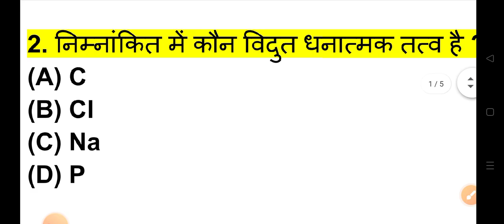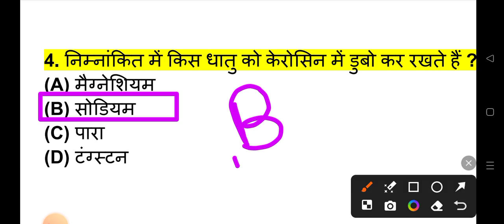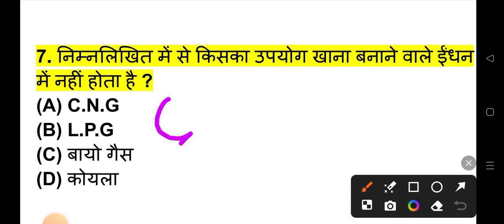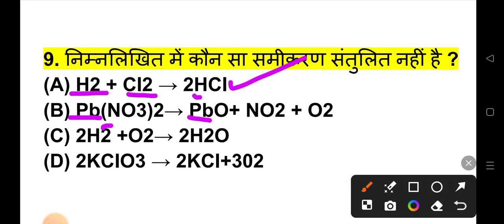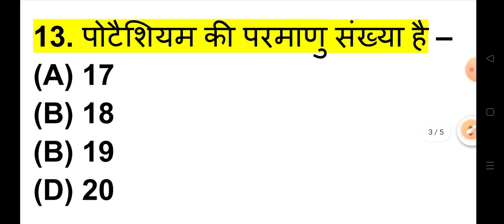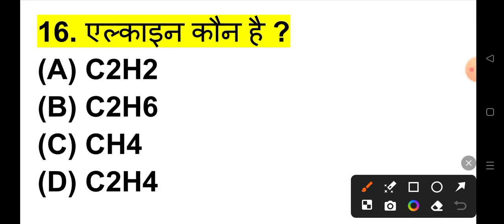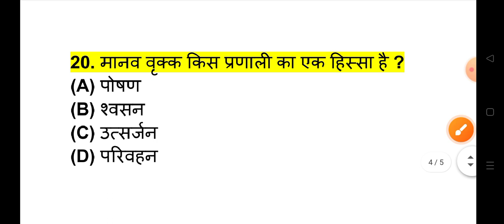Class 10th science important objective question ll science ka objective ll science viral objective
Your Topic
Class 10th science important question answer
Science important question 2025
Social science class 10th viral objective
Important science quiz objective question
Science important sawal 2025
Science class 10th bihar board objective question
Science most important objective question
Science objective question class 10th 2025
Science most important objective chapter 1
Bihar board sabhi science ka vvi objective question
Bihar board  Vigyan ka objective question
science class 10th ka objective question
Vigyan class 10th ka objective
10th class Vigyan ka vvi objective
10th ka objective
Bihar board exam 2025
Bihar board 2025 ka objective question
10th class Science ka objective question
10th class Vigyan ka objective 2025
10th class Science ka objective 2025
Class 10th science ka objective question,
Social science class 10th ka objective 2025
science 10th class objective 2025
Vigyan 10th class ka objective
science 10th class ka vvi objective question
Bihar board ke liye Vigyan ka vvi objective question
Bihar board class 10th ke liye Samajik Vigyan ka vvi objective question
Bihar board class 10th ke liye social science ka vvi objective question
Social Class 10 Objective Question 2025
Class 10 Social Science vvi Objective 2025
10th Class vvi Objective Question 2025